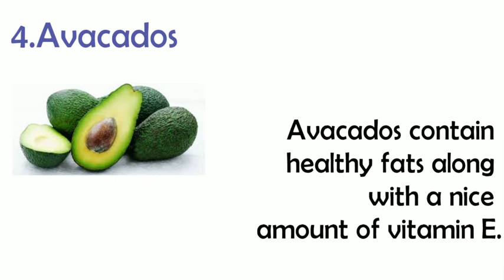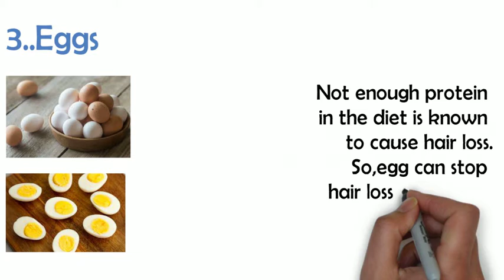Best food ideas for healthy and long hair.